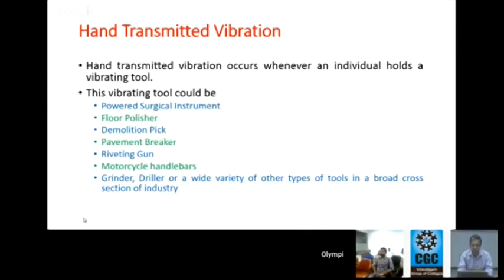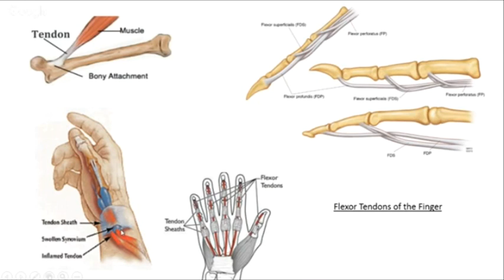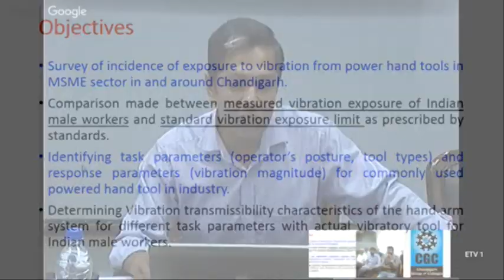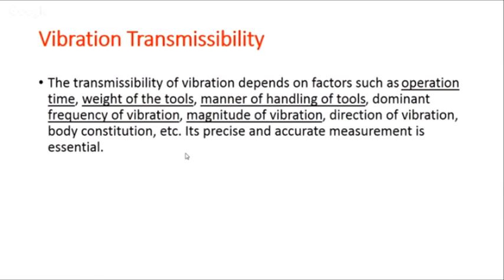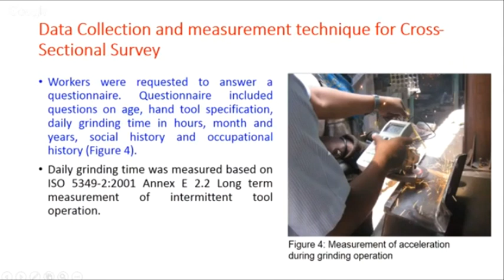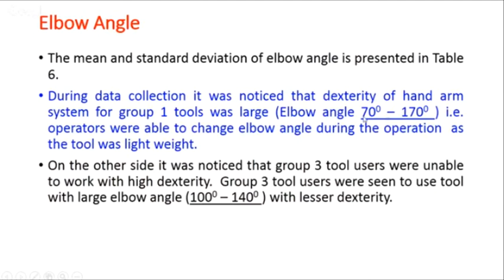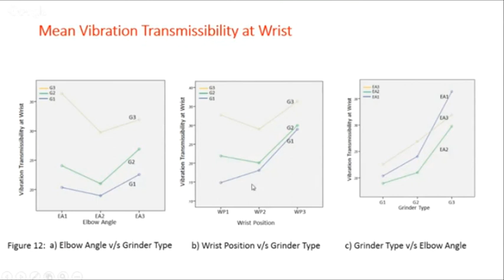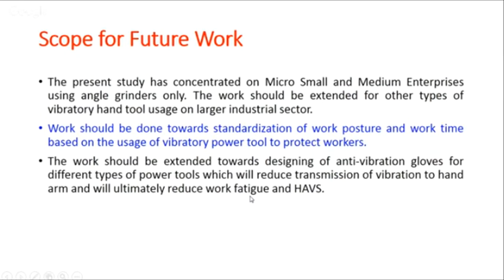Case Study on vibrations By Dr S Saha